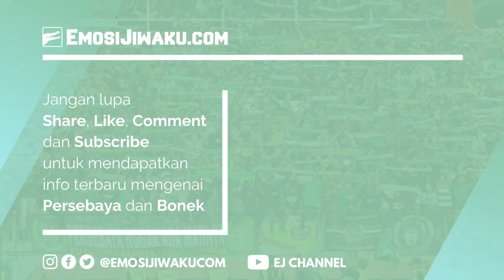Otot Pemain Asing Tidak Seberapa Keras?? FT. Mbah Madrai | TENDANGAN TLESER - EP 4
Obrolan santai Bimo Warkop dengan Mbah Madrai, seorang masseur legendaris di Persebaya. Membahas tentang pengalaman beliau selama di Persebaya dan juga sejarah mengapa beliau beralih profesi dari seorang pemain bola menjadi masseur.